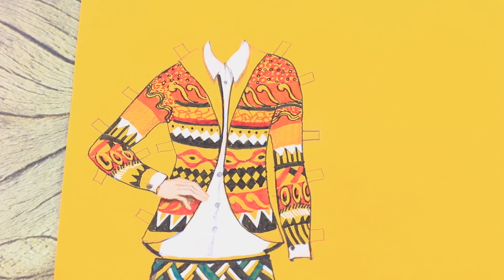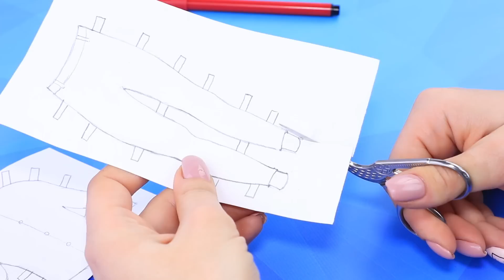15 Лайфхаков и поделок с бумажными куклами BTS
Описание

Инструменты и материалы:
• Бумага
• Цветная бумага
• Цветные фломастеры
• Цветные карандаши
• Клей пва
• Ножницы
• Лайнер